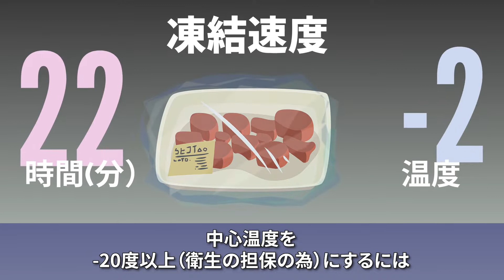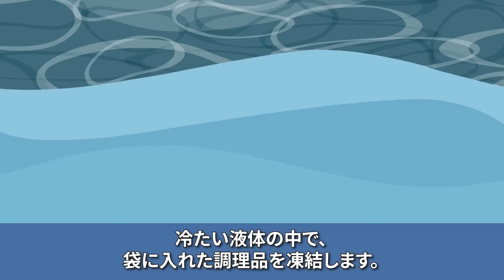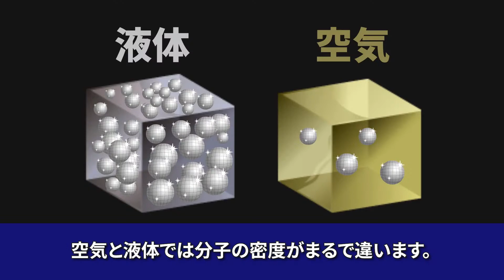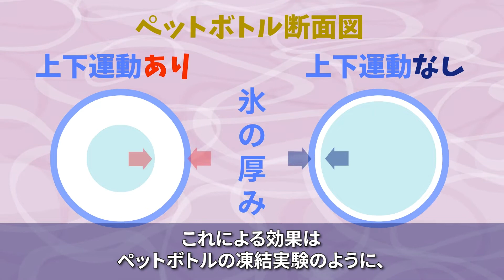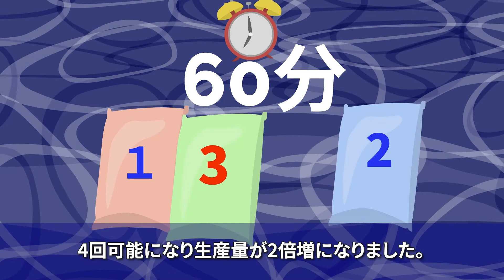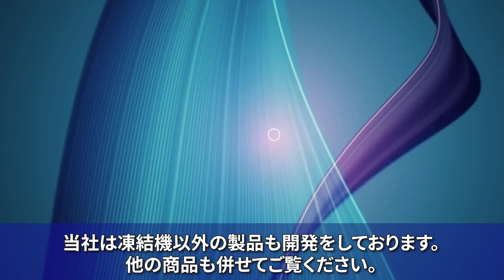ゼロカラの凍結機はなぜ世界最速凍結機なのか？ ペットボトル実験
弊社の超高速凍結機ZERO-03で急速凍結した食材は、解凍時の離水現象を抑え素材本来の姿のままでの提供を可能にします。
本動画では弊社の凍結機がなぜ優れているのかの説明となります。